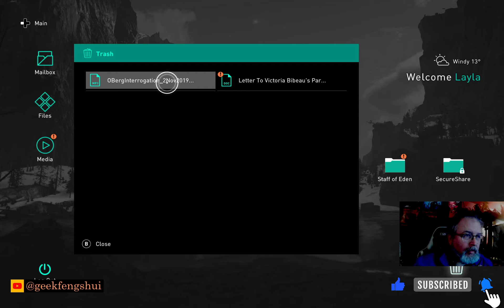Assassin's Creed Valhalla Continues...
Short Stories, Collector Covers!